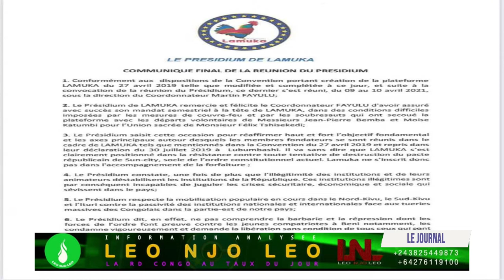JOURNAL DU 14/04/2021